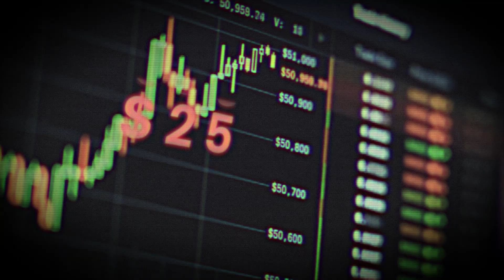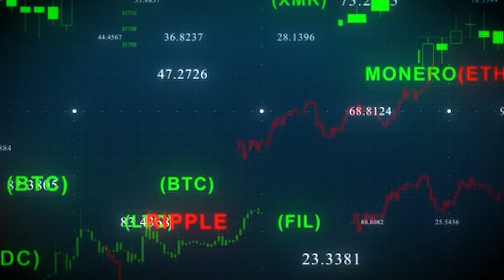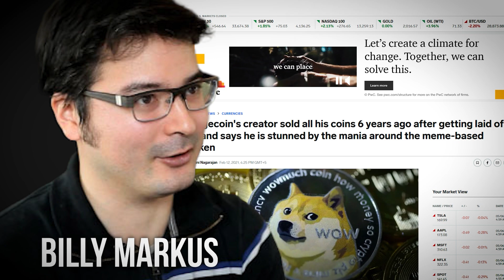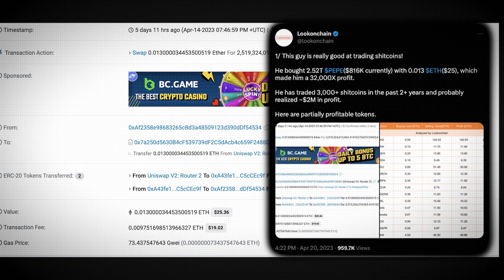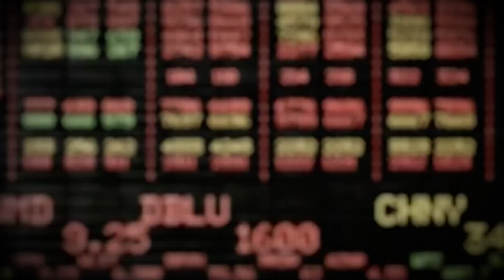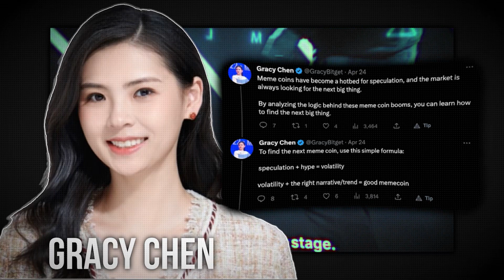Pepe 🐸 & The Truth About Meme Coins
Pepe meme coin swept the markets with mania. But how do you find the next Pepe meme coin? In this video I’ll be sharing with you the secret formula to finding meme coins that will explode. BUT you will also learn how meme coins work, and we will answer questions like:
- Can meme coins make me rich?
- Should I invest in meme coins?
- Are meme coins here to stay?
- Where to buy meme coins?
- Why are meme coins so hot?
- Is it good to invest in meme coins?
- How to find meme coins early?
- Are meme coins worth it?

Meme coins 2023 has seen explosive growth, and this video will prep you in assessing the risks and rewards associated with meme coin investing.
We also dive into dogecoin, which was the first meme coin ever created.
Can't forget the top dog celebrities who made it go mainstream, like Snoog Dogg and Elon Musk.

TIMESTAMP:
00:00 Meme Coin PEPE Mania
00:27 Pressing Questions About Meme Coins
00:51 MEME IS CULTURE
01:37 What Are Meme Coins?
02:06 What Was The First Meme Coin? Dogecoin
02:57 $PEPE Coin
03:29 How To Become Meme Coin Millionaire
03:51 Can Meme Coins Make Me Rich?
03:57 Meme Coin Risks
04:12 Meme Coin Rewards
04:59 Should I Invest In Meme Coins?
05:10 Best Place To Buy Meme Coins
05:31 How To Find The Next Meme Coin?

🤑 Get a trading bonus of $100 dollars when you put in $1,000 to trade futures at Bitget with this link:

I will continue to bring you edutainment crypto content 😎